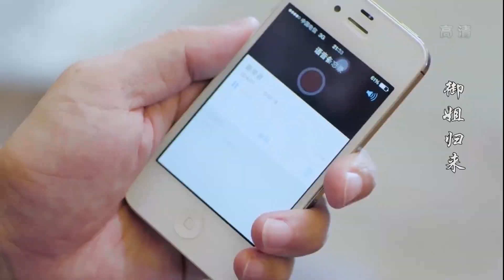秘書揭露豪門夫人惡行 夫人死不承認 下一秒被監控證據打臉！安以軒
【劇情簡介】
💥朱一龍早期神劇！千金小姐爲愛做女僕，自製女僕裝上演回家的誘惑！全方位貼身照顧豪門闊少，還半夜爬上他的床……